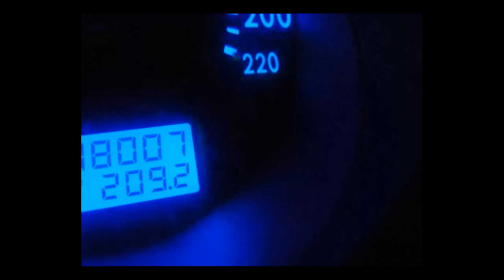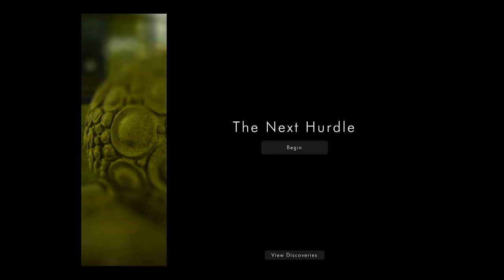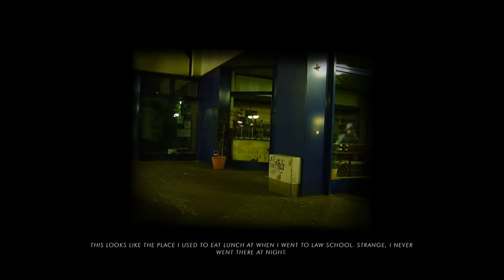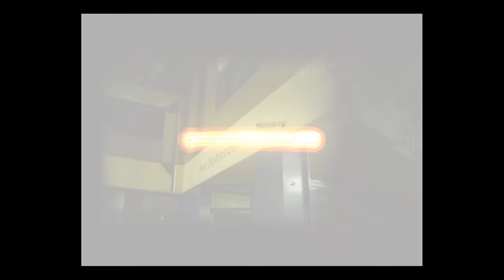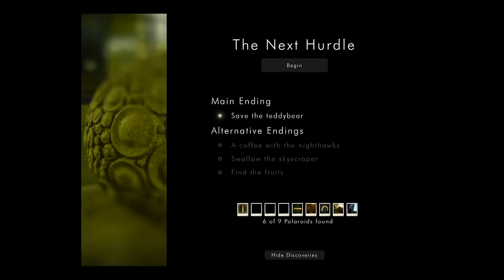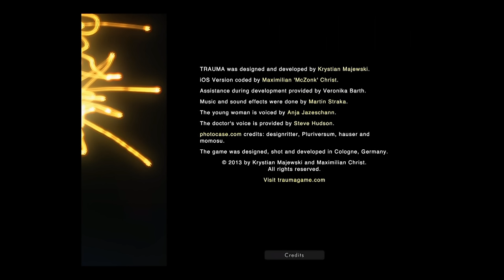Trauma - Universal - HD Gameplay Trailer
Trauma by Krystian Majewski

Trauma is an award-winning interactive experience. It has been created by two independent game developers from Germany. We have no office, no publisher and no funding.

Trauma tells a story of a young woman who survives a car accident. Recovering at the hospital, she has dreams that shed light on different aspects of her identity. TRAUMA lets you experience those dreams in an interactive way, reminiscent of Point-and-Click Adventure Games.

It expands this established formula by introducing a gesture-based interface, unique photographic visuals and a level design philosophy that focuses on creating a rich experience rather than an elaborate puzzle challenge. Combined with the unconventional story, it is aimed to be a compact and deep game for a literate and mature audience.